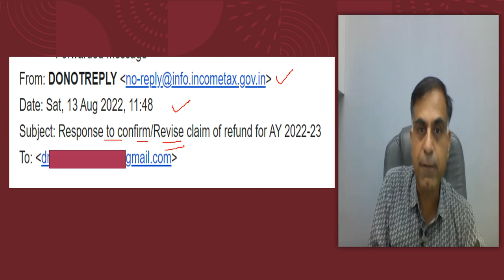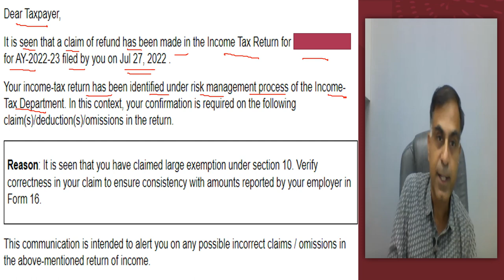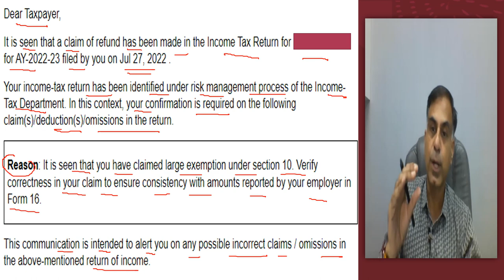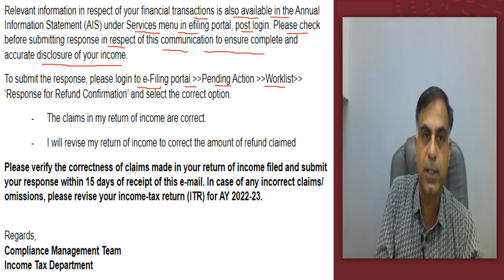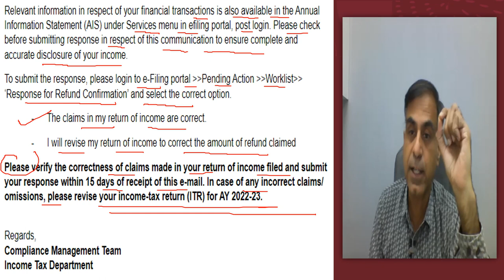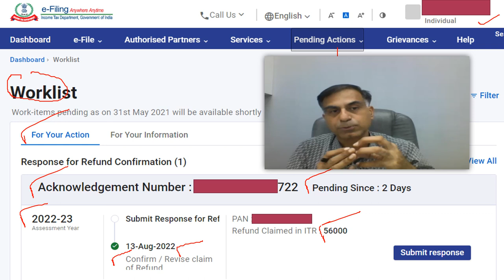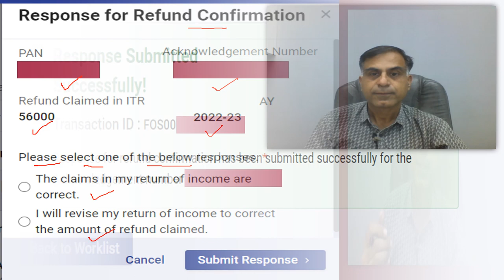क्या आपको आयकर विभाग की ओर से रिफंड क्लेम पर यह मैसेज मिला है ? | सी.ए. अनूप भाटिया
नमस्कार दोस्तों, इन् दिनों आयकर विभाग की और से ऐसे करदाताओं को कुछ केसेस में नोटिस / ईमेल भेजे जा रहे हैं जिन्होंने अपनी आयकर रिटर्न में रिफंड क्लेम किया है।  ऐसे मैसेज को किस प्रकार अटेंड करना है एवं किस प्रकार रिस्पांस फाइल करना है इस विषय पर यह वीडियो आपकी सेवा में प्रस्तुत है ।  आशा करता हूँ आप इस वीडियो को उपयोगी पाएंगे, आपके बहुमूल्य सुझाव एवं प्रश्न सादर आमंत्रित हैं।

Hello Friends, the CPC, Bengaluru has started sending certain emails to the assessee claiming refund of income in their ITR. This video accordingly is an effort to understand the content and nature of such mail and to understand how to respond over this. I hope you will find this video useful and effective. Your precious suggestions and questions are most welcome.